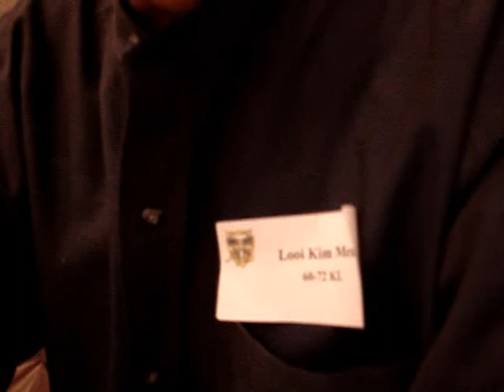MBSOBA Loopers' CNY Dinner-009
More, on who's who who came for dinner.